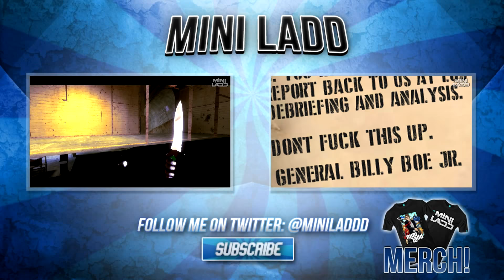GTA 5 HEISTS! - Fleeca Bank, Condom Man, New Clothes, Moon Emoji! (GTA 5 Funny Moments)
How to rob a bank IN STYLE!